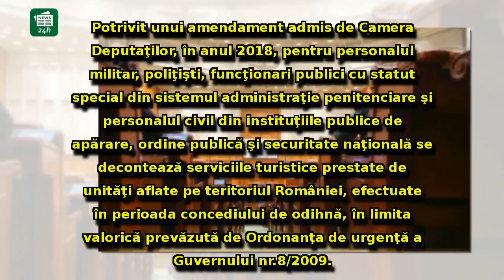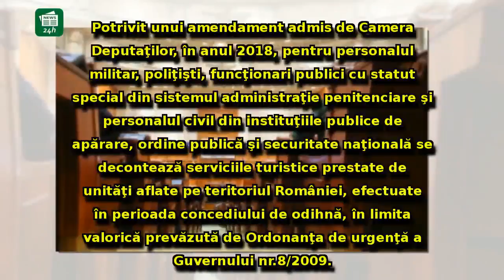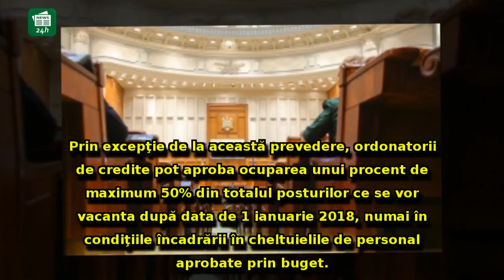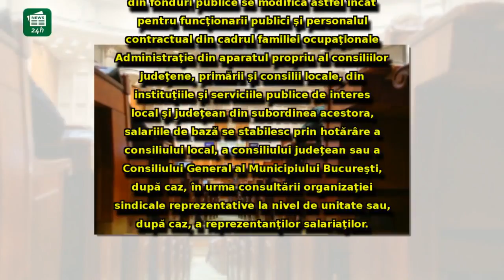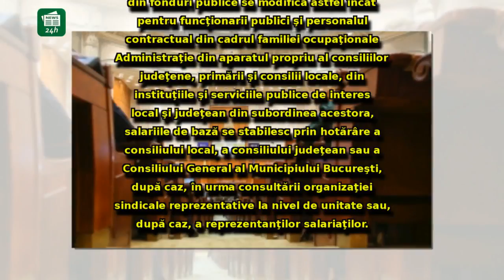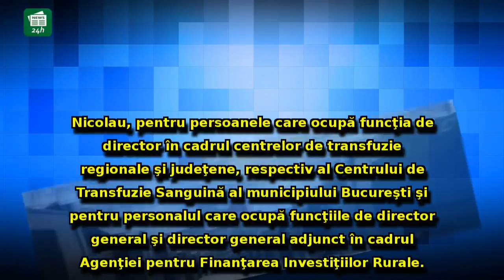ULTIMĂ ORĂ - Camera Deputaților a adoptat o importantă OUG: Decont în loc de tichete de vacanță